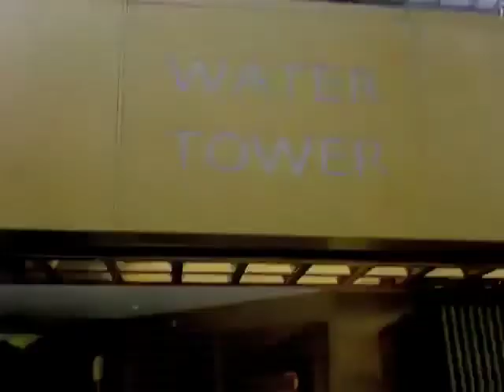2008年晩春の銀座を新橋から歩く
tube 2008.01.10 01 - shinbashi to ginza at 2008 late spring